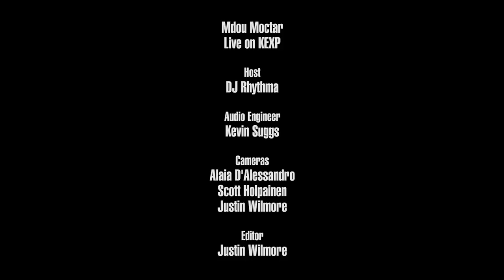Mdou Moctar - Tada Dounia (Live on KEXP)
presents Mdou Moctar performing "Tada Dounia" live in the KEXP studio. Recorded May 25, 2018.

Host: DJ Rhythma
Audio Engineer: Kevin Suggs
Cameras: Alaia D'Alessandro, Scott Holpainen & Justin Wilmore
Editor: Justin Wilmore